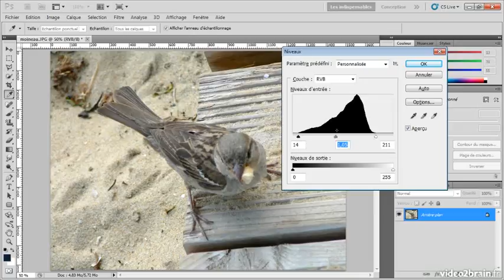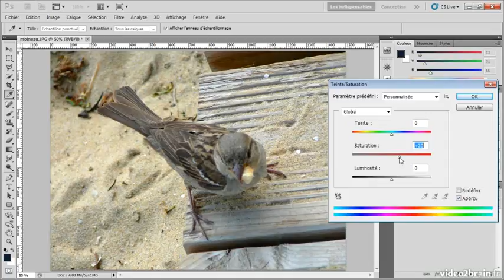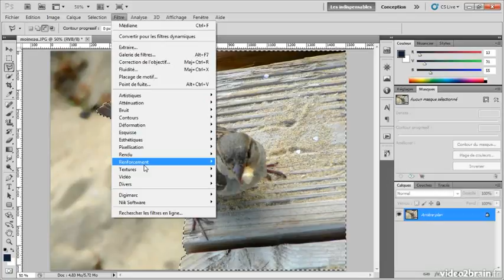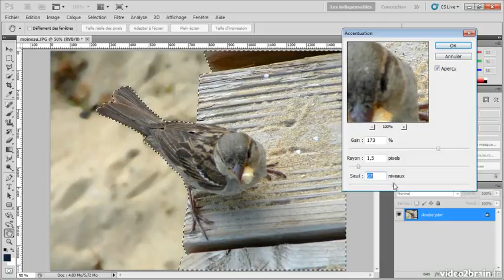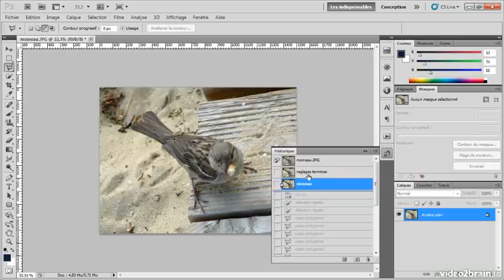Nettete_Photoshop FR 175 04 02